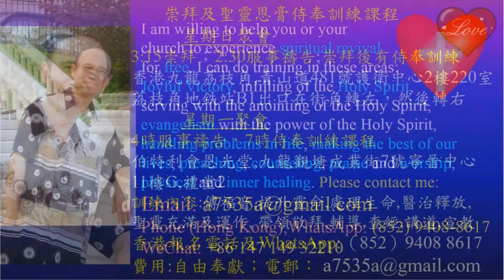How to help someone to stop a relationship with a problematic person-Botswana-English-Pastor Yip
How to help people to break the relationship-Botswana
1．星期日：3:15崇拜；2:30服事禱告；崇拜後有小組及侍奉訓練課程。
2．星期一：4時服事禱告，7時侍奉訓練課程。